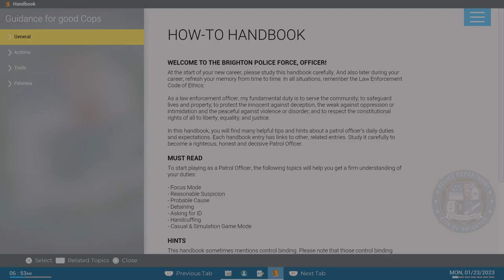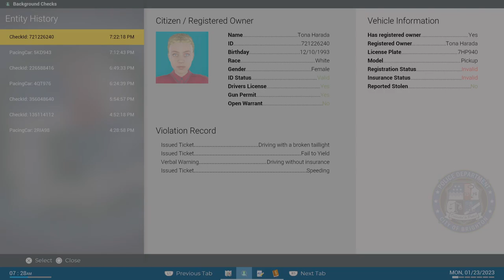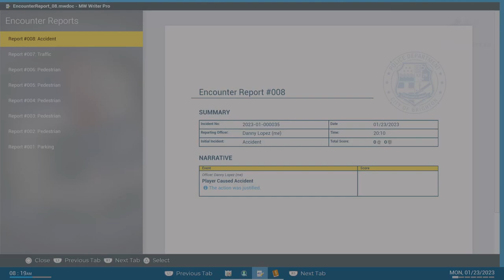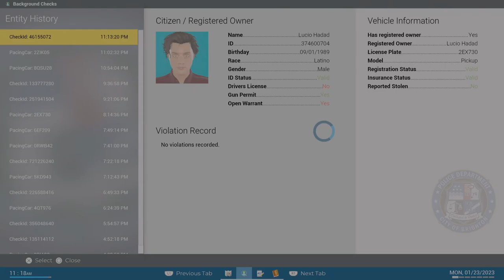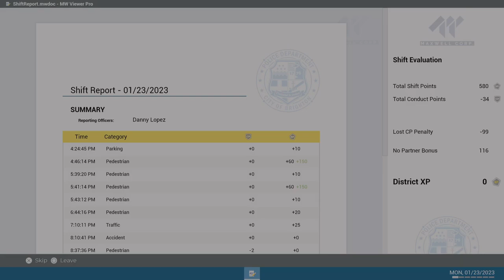[경찰 게임] 미국 경찰 업무를 체험해 봅시다! 폴리스 시뮬레이터 Police Simulator Patrol Officers Part 4 Day Shift 주간 근무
경찰,게임,미국,업무,체험,폴리스,시뮬레이터,Police_Simulator_Patrol_Officers,Police,Simulator,Patrol,Officers,Day_Shift,주간,근무

제 네이버 블로그에 경찰교육원 교재와 논문을 업로드했습니다. 관심 있으신 분들은 제 블로그에 방문하셔서 열람하시길 바랍니다. 감사합니다.

[경찰교육원 교수연구논문] 2012년 SNS 시대의 신 집회경향과 경찰 대응방안_황정용

[경찰교육원 교재] 2012교재-간부후보교통경찰

[경찰교육원 교재] 2012교재-간부후보수사경찰

[경찰교육원 교재] 2012교재-경찰호신체포술매뉴얼

[경찰교육원 교재] 2012교재-교통실무

[경찰교육원 교재] 2012교재-일반경과수사능력향상

[경찰교육원 교재] 2012교재-총포화약과정

[경찰교육원 교재] 2012교재-피해자서포터

[경찰교육원 교재] 2012교재-협력방범심화

[TikTok 틱톡]